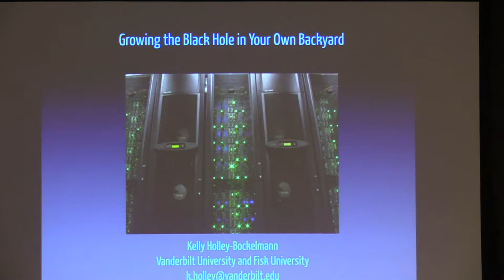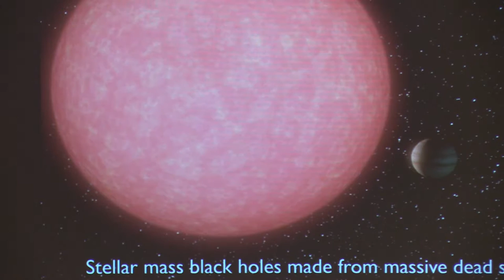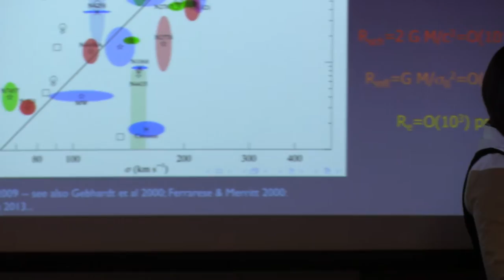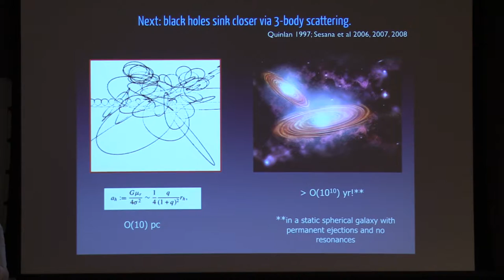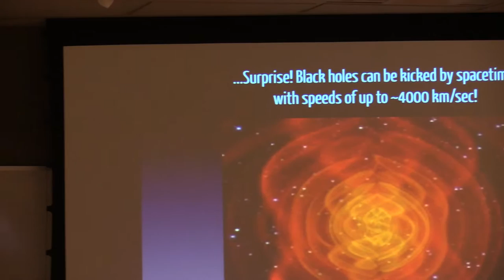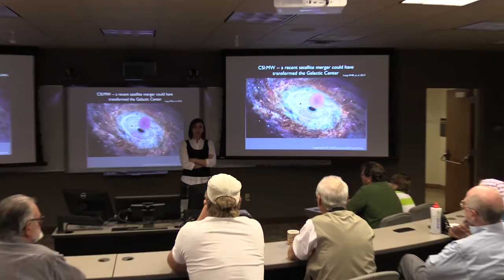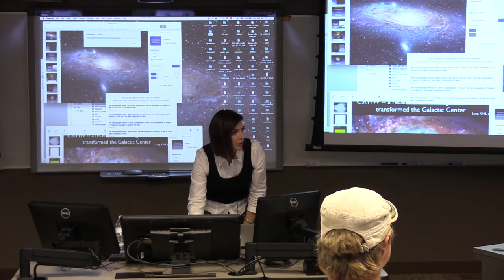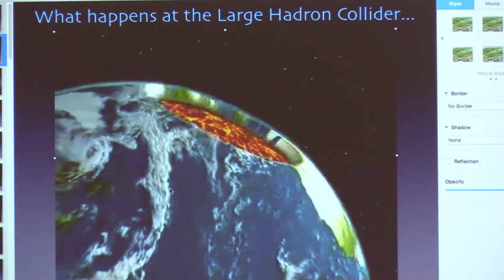Building the Black Hole in Your Backyard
Kelly Holley-Bockelmann is an Associate Professor of Astronomy at Vanderbilt University. She received her B.S. in Physics at Montana State and her PhD in Astronomy at the University of Michigan. After postdocs at Case Western Reserve and the University of Massachusetts, she moved to the Center for Gravitational Wave Physics at Penn State. Her main interests are in computational galaxy dynamics, black holes of all sorts, and gravitational waves. She has received an NSF CAREER grant, along with research support from NASA.